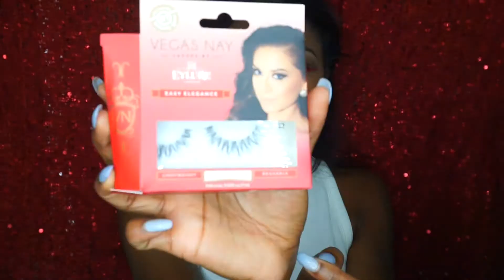Makeup Look Inspired by GUCCI 🐍🐍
🔺🐍🔺Today's Makeup Look 🔺🐍🔺 Inspired By Gucci @GUCCI

 💄💄Product Deets ::

@Smashboxcosmetics Foundation
@Lagirlcosmetics Concealer in "Fawn"
@Anastasiabeverlyhills Dibrow "Chocolate"
@Nyxcosmetics Slip Tease Lipstick to Create the snake & Liner and White Eyeliner & Green Loose pigment
@lorealusa Lipgloss
@bhcosmetics Highlighter
@ardell_lashes Individual bottom lashes with @vegas_nay "Eye Elegance" Lashes

Hair
Kanekolon Ponytails